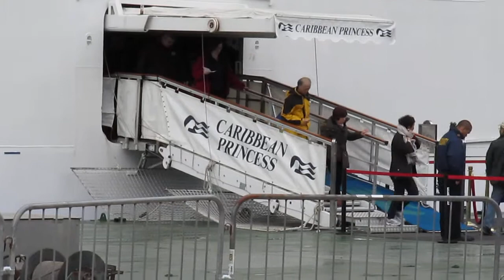Caribbean Princess at Cobh 26/05/2013